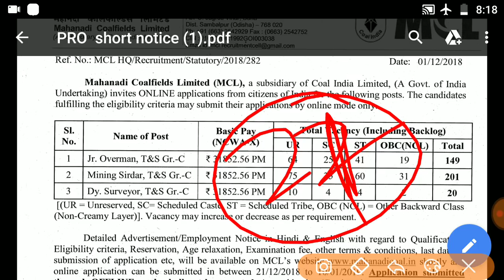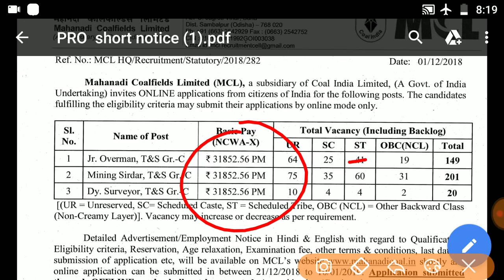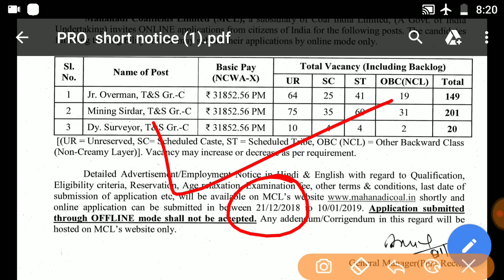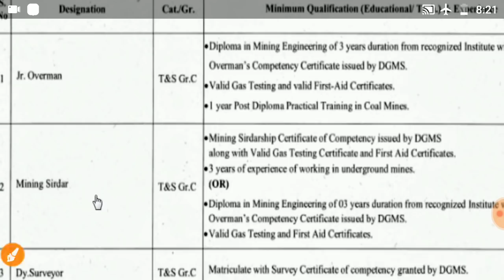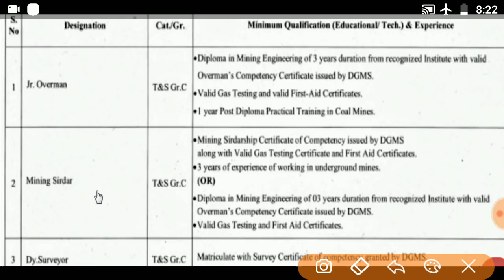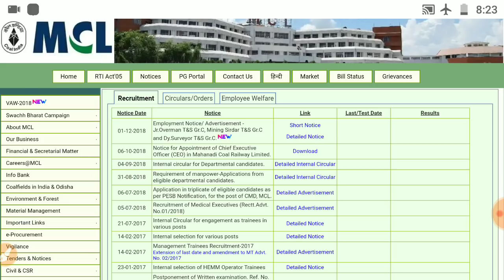ITI/Diploma/Engineering Permanent Naukri | Coal India Company Naukri | MCL Naukri 2019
In this video I have talked about MCL company Naukri which is coming on 21st December 2019